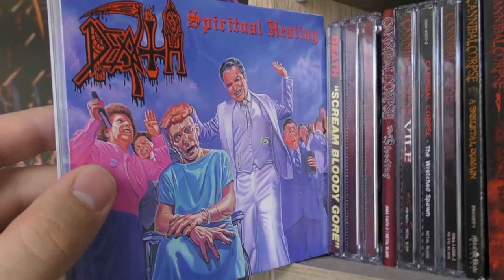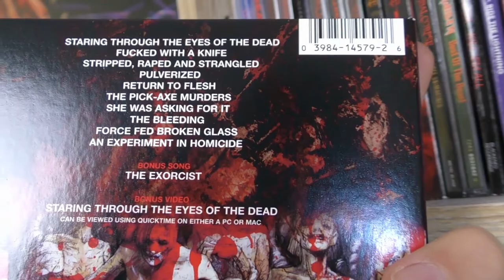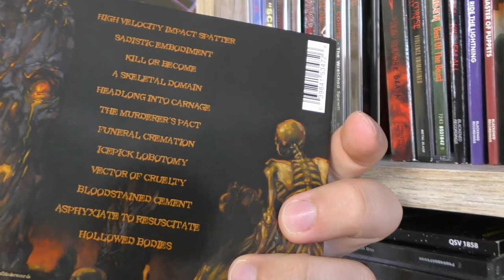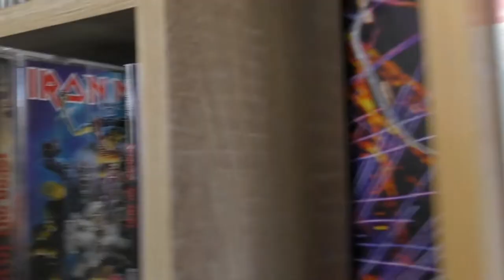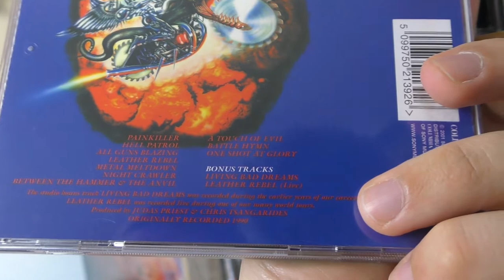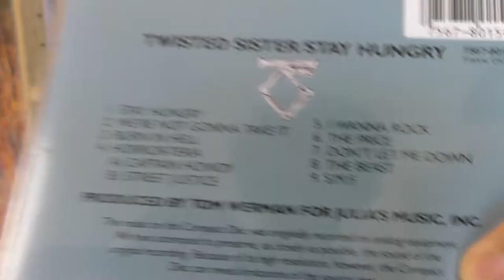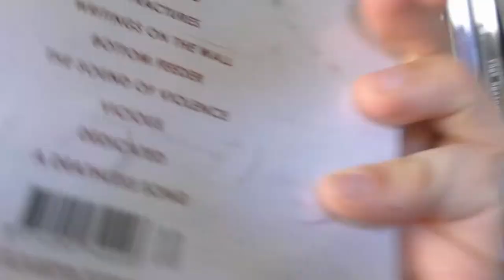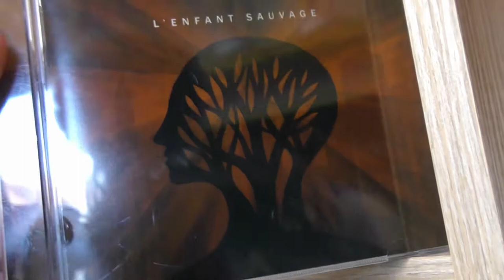Die Wegweiser und Ikonen🤘 | Meine CD-Sammlung PART 2/3 (Stand: März 2022)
Ritzmoe Cutterface